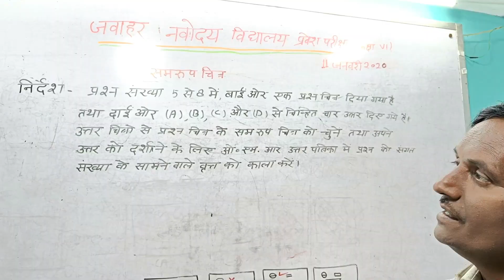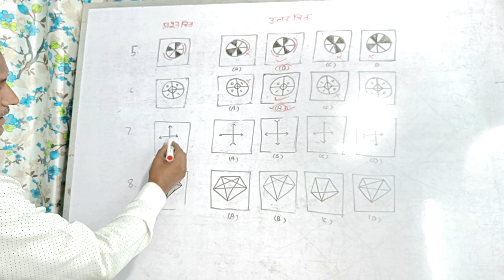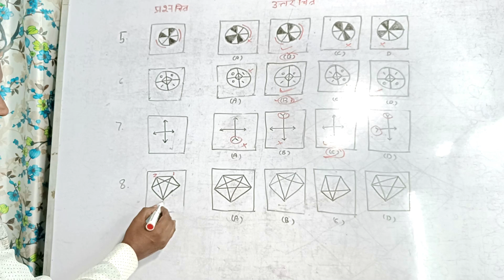कौन आकृति समरूप है/समान है/सदृश है जवाहर नवोदय विद्यालय प्रवेश परीक्षा 2020का हल